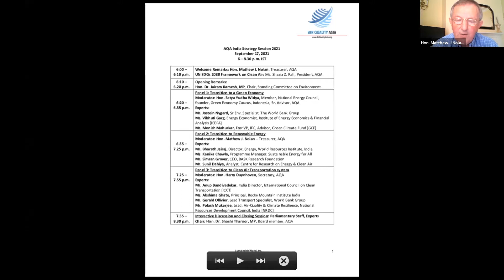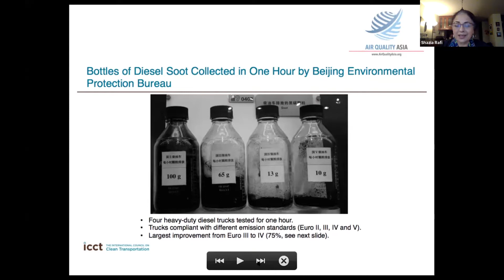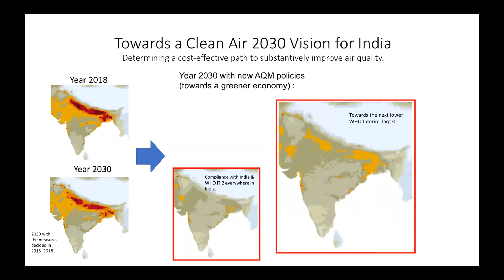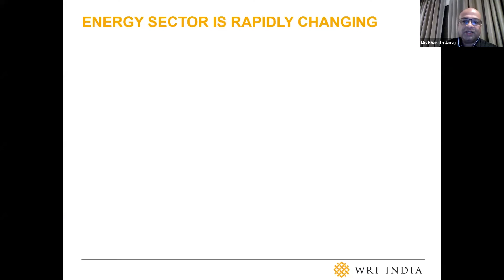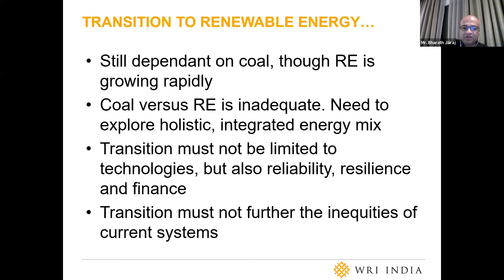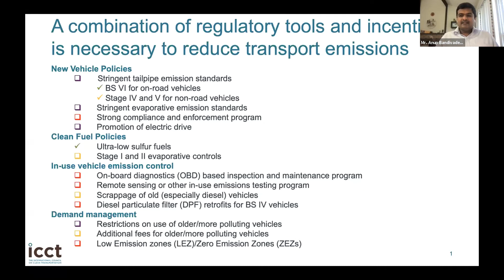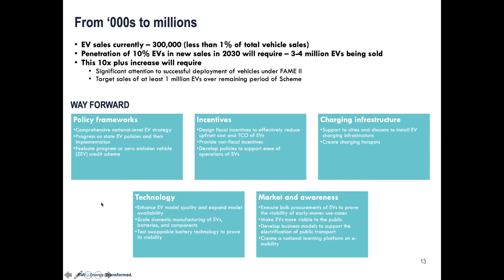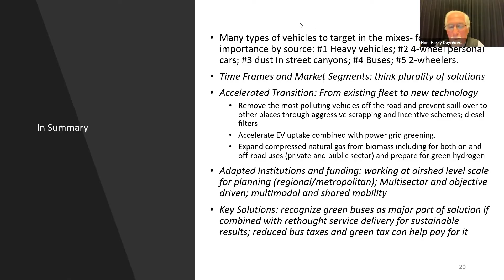AQA India Strategy Session 2021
On September 17, 2021 AirQualityAsia organised a strategy session to bring high-level policy makers, subject specialists and parliamentary policy staff together to develop strategies for transition towards a green economy in India including the promotion of renewable energy alternatives and building a zero-emissions transportation ecosystem. The webinar was inaugurated by Hon. Dr. Jairam Ramesh, MP, Chair, Standing Committee on Environment. Hon. Matthew J. Nolan, Treasurer, AQA, moderated the webinar. Ms. Shazia Z Rafi, AQA President and Convenor presented on role of legislators in UN’s SDGs 2030 framework and implementation.

The first panel titled “Transition to a Green Economy” was moderated by Hon. Satya Yudha Widya, Member, National Energy Council, founder, Green Economy Caucus, Indonesia, Sr. Advisor, AQA. Technical presentations were made by Mr. Jostein Nygard, Sr.Env. Specialist, The World Bank Group, Ms. Vibhuti Garg, Energy Economist, Institute of Energy Economics & Financial Analysis [IEEFA], Mr. Monish Mahurkar, Fmr VP, IFC, Advisor, Green Climate Fund [GCF].

The second panel titled “Transition to Renewable Energy” was moderated by Hon. Nolan. Experts included Mr. Bharath Jairaj, Director, Energy, World Resources Institute, India, Ms. Kanika Chawla, Programme Manager, Sustainable Energy for All, Mr. Simran Grover, CEO, BASK Research Foundation, Mr. Sunil Dahiya, Analyst, Centre for Research on Energy & Clean Air.

The third panel on Transition to Clean Air Transportation System was moderated by Hon. Harry Duynhoven, Secretary, AQA. Presentations were made by Mr. Anup Bandivadekar, India Director, International Council on Clean Transportation [ICCT], Ms. Akshima Ghate, Principal, Rocky Mountain Institute India, Mr. Gerald Ollivier, Lead Transport Specialist, World Bank Group, Mr. Polash Mukerjee, Lead, Air-Quality & Climate Resilience, Natural Resources Defense Council, India [NRDC].

The webinar ended with an inter-active discussion between parliamentary staff and experts chaired by Hon. Dr. Shashi Tharoor, MP, Board member, AQA, who also gave closing remarks.